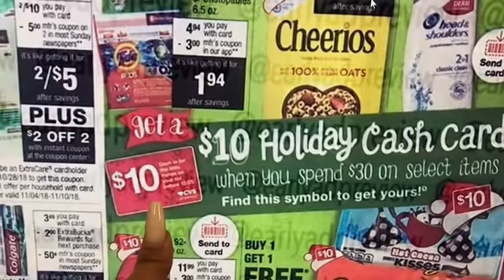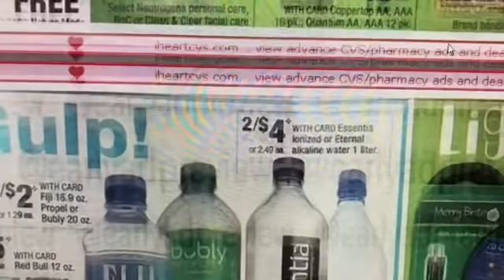CVS Deals 11/4/18 - 11/10/18 ~ CASH CARDS ARE BACK AGAIN!!!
Write Me:
Toni Parrish

What Camera's Do I Film With?
Canon 60D
Canon T3
Canon Powershot Elph 180
iPhone 7plus

I LOVE YOU TO THE MOON & BACK!